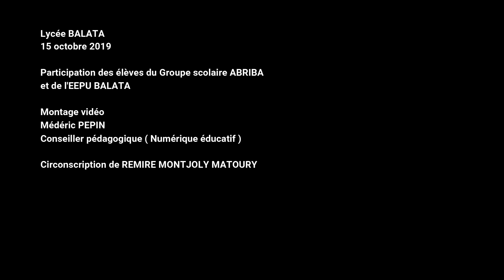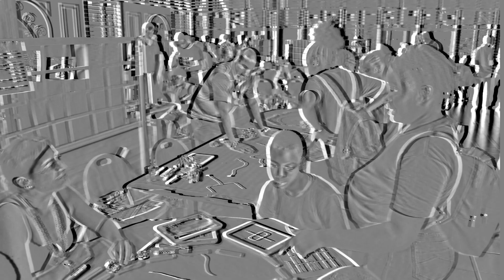GUYANUM 2019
Salon du numérique éducatif de la Guyane / Guyanum 2019